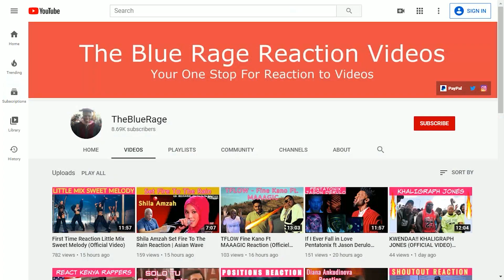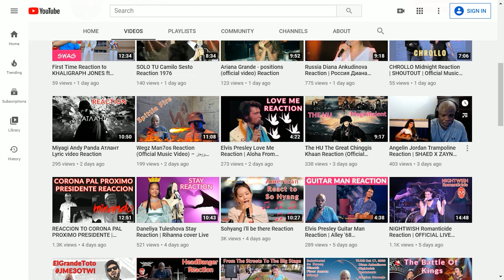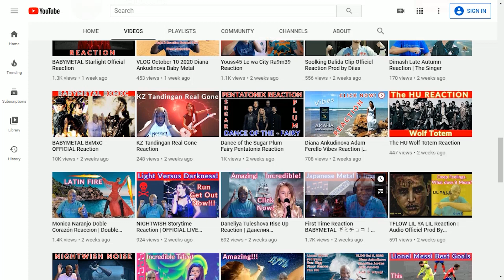VLOG October 24 2020 Diana Ankudinova Dimash Little Mix Cruz Santa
Hi, please join my FUN Channel of Reaction Videos, VLOGS behind the scene and share historical data on the artist and culture in the comment section. Feel Free to make a request for an Reaction on an Artist, Group, Genre and more. Do you know historical information on a featured artist?

Please watch a video from the "Ride or Die" Playlist. I created these fun playlist for the most loyal viewers of "TheBlueRage" channel.